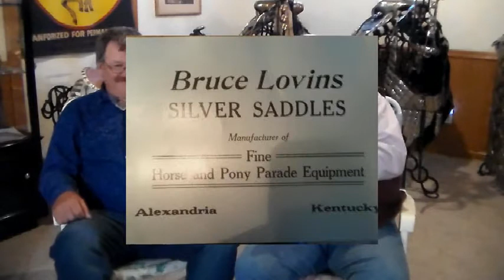NWHS Silver Saddle video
A quick look at Silver Parade Saddles in Scott Thomas' collection...